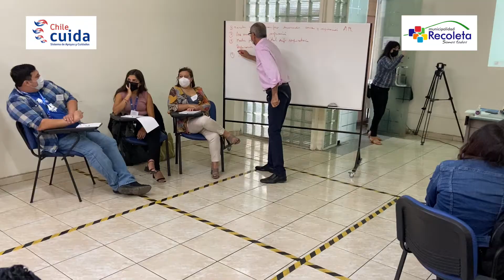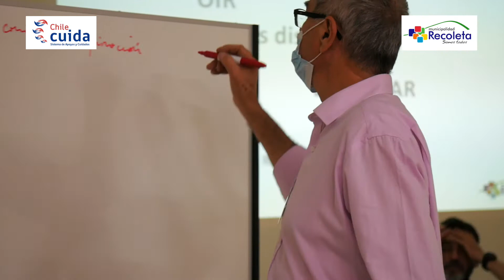capacitación: Reconstruyendo el paradigma de las redes comunitarias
Jornada realizada el 1 de Abril por el OTEC Proyecto Humano a pedido del PRALC de la Ilustre municipalidad de Recoleta